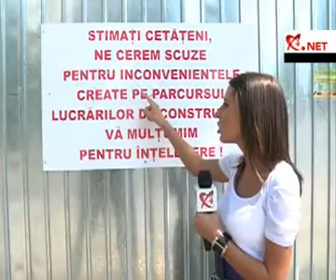Metrou Stiri - Bucurestenii se Plang de Constructia M5